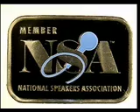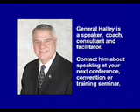Nick Halley by Lutz Entertainment Agency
Nick Halley - led tens of thousands of soldiers in the most difficult leadership environment - combat

General Nick Halley is a recognized expert on leadership, terrorism, change management and integrity. Nick works with people and organizations that want to educate, inspire, and motivate their leaders to take action now and be better leaders and followers in their organizations.

- Nationwide Conferences
- Leadership Development Training
- Association Conventions
- Executive Conferences
- Employee Meetings
- Management Retreats
- Personal Coaching

Nick's Leadership Presentations:

- Produce concrete results

- Takes the best of the leadership learned at West Point, combat command of thousands of soldiers, 30 years in the military and combines those techniques with the most effective leadership lessons learned as a Director, VP and General Manager with several prestigious international electronics organizations to include Motorola

- Are based on real world leadership experience under the most difficult conditions - combat

- Are unique - you can not get this approach from standard leadership presentations and leadership books

Nick's Military / Terrorism Presentations:

-Are based on first- hand operational experience

-Provide graphic, inside information

-Offer unique perspectives

-Are updated with the most current information

-Provide everything you need to know about terrorism and how it affects your lives and business

Nick's TV Experience:

-WGN TV Chicago (seen nationally on cable): General Halley is the official on-air military and terrorism expert.

-FOX News Network: General Halley has made numerous recent appearances as a military and terrorism expert.

Nick's Speaking Experience Includes:

• AC Nielsen
• Motorola
• WGN-TV, Chicago
• World Equity Group
• Mechanical Contractors Association
• Construction Financial Managers Association
• Central States Hardware Association
• Michael Bass Productions
• Telemanagement Resources International
• Celebrity Focus Inc.
• DuPage County, IL Chiefs of Police Association
• NW Illinois Executives Club
• Cambridge Bank
• Illinois Road Builders Association
• U.S. Army Official Desert Storm Speaker
• Boy Scouts of America
• Loyola and Lewis Universities
• NW Illinois Police Academy
• Union League of Chicago
• U.S. Embassies, Korea & Japan

Testimonials:
"Absolutely great! The most informed, interesting and insightful talk I have ever heard. Captivating presentation given with passion and inside information. Greatly exceeded expectations. It is clear why you were so successful in both your military and corporate careers." - AC Nielsen -

"You definitely exceeded our expectations and kept us spellbound throughout your presentation! Most outstanding and inspirational talk of the year. Your leadership insights and inside information were a revelation. Rave reviews from all of our members." - Construction Financial Management Association -

"Your ability to bridge the gap between military and corporate leadership and take the best lessons learned and leadership principles from both is amazing. Your talk was very inspirational and motivated our leaders to "Take Action Now" to be better leaders in their organizations." - Mechanical Contractors Association -

"Brigadier General Nick Halley has made a major and signifcant contribution to our viewers understanding of international terrorism and the Iraqi conflict and how those operations are a part of the overall US Strategy. His insights and knowledge are amazing." - WGN-TV Chicago News Director -

Mark Lutz
Richard Lutz Agency
1301 Lincoln Mall, Ste. 704
Lincoln, NE 68508